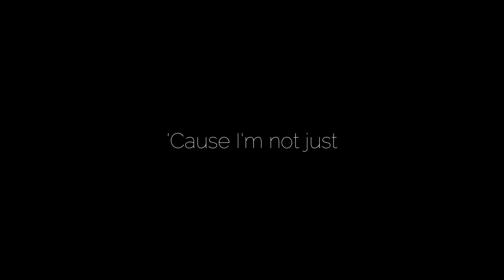Alle meine Pferde 2019 || SSO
Wieviele Pferde habt ihr? :)

Bearbeitungsprogramm: Filmora Wondershare
Aufnahmeprogramm: OBS Studio
Tumbnails: Gimp 2.8

Introlied: Maggie LIndemann - Pretty Girl